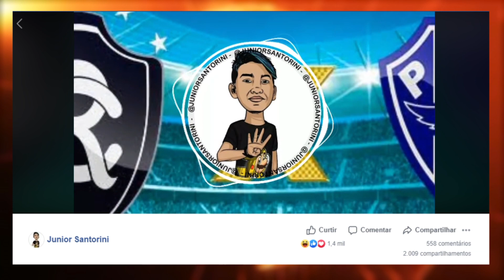FIM DO CASAL DA BIKE - TORCEDORA DO PAYSANDU VESTE CAMISA DO REMO - MALACO NEWS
COMPRE SEU INGRESSO

▁ ▂ ▃ ▄ ▅ ▆ ▇ SIGAM-NOS ▇ ▆ ▆  ▅ ▃ ▂ ▁